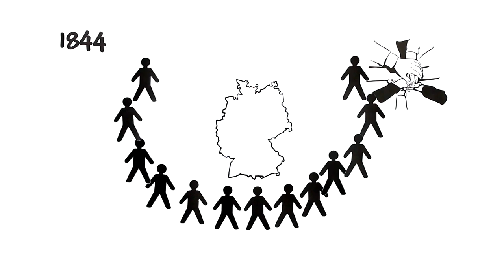Die Mitgliedschaft bei Ihrer Sparda-Bank | Sparda-Bank Nürnberg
Gemeinsam sind wir mehr als eine Bank